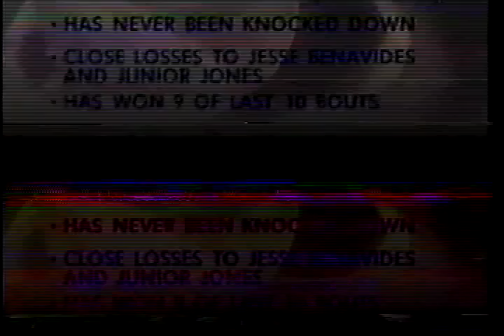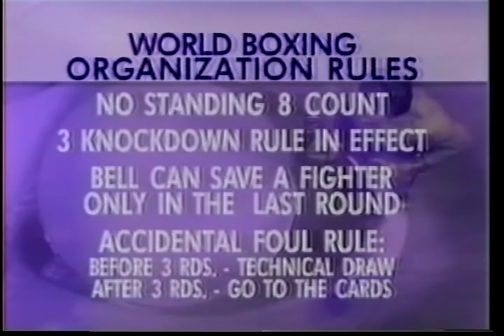Marco Antonio Barrera vs Orlando Fernandez